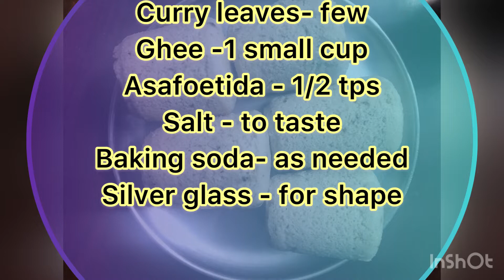How to make Kanchipuram idli | easy recipe | காஞ்சிபுரம் இட்லி செய்வது எப்படி? | Healthy food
Kanchipuram idlis are a well known variety of idlis. These are idlis spiced with cumin, pepper and ginger powder. Traditionally they are made and offered as naivedyam to bhagwan vishnu in the Varadharaja Perumal Temple in Kanchipuram, Tamil Nadu.

Steaming idlis in mandharai leaves give it a very distinct taste and flavor. mandharai leaves are not easily available where we live. So the next best option for me was to use plantain leaves. The aroma of the banana leaves nicely infused in the idlis and they tasted awesome.

Ingredients:

Par boiled rice - 3 cup ( coarse batter)
Urad dal - 1 cup
Fenugreek- 1 1/2 tps
Salt- as needed
Water - to mix
Baking soda- a pinch
Dried ginger powder - 1 tps
Pepper- 1 tps
Jeera - 1 tps
Curry leave - few
Cashew - if needed
Asafoetida- 1 tps
Ghee- 1 small cup for tempering
Tumbler- for idly shape

Tips:

firstly, ferment the batter well else the idli will not be soft.
also, if you do not prefer the gingelly oil flavour, replace with ghee.
additionally, the batter can be steamed in a large bowl and cut into slices while serving.
finally, kancipuram idli recipe or kovil idli recipe tastes great when prepared in mantharai leaf cups.